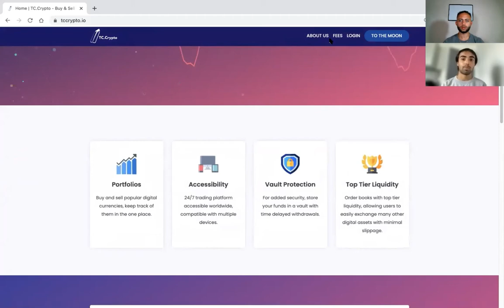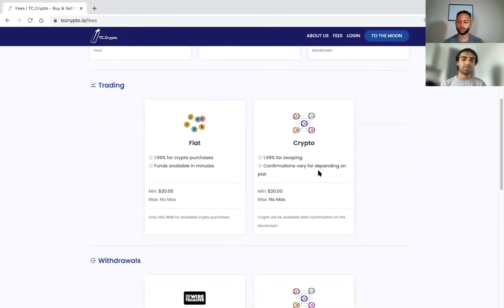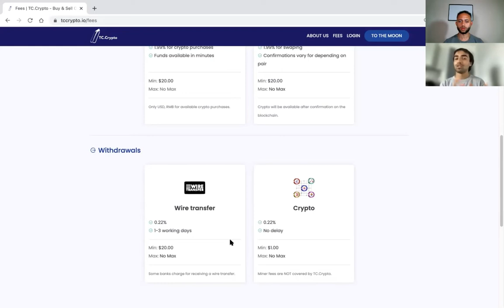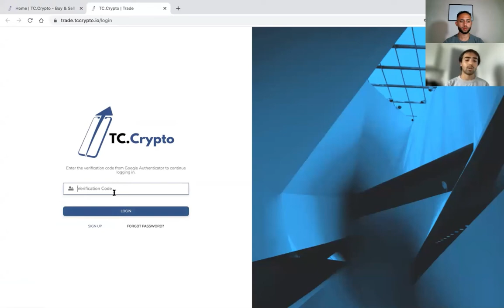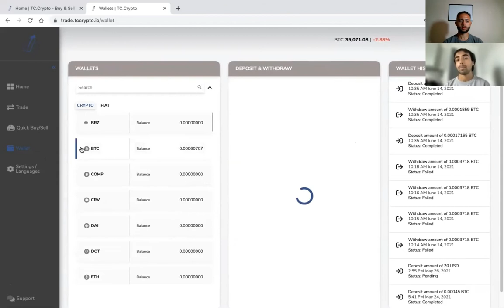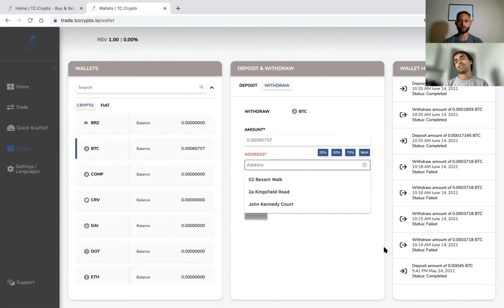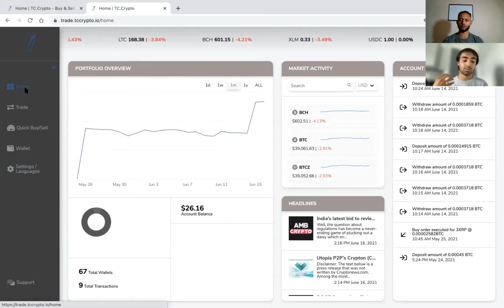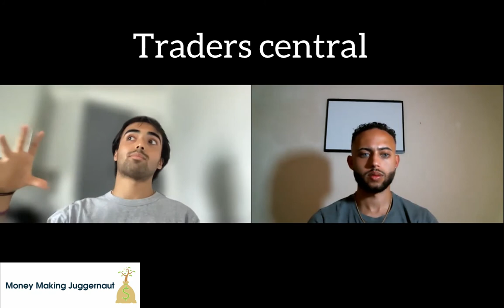Buy and Sell Crypto easily with TCCYRPTO: Traders Central Fund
Questions before purchasing? Book a free call

Finding unclaimed funds is a home-based business that I've been doing since 2018 to make multiple 6 figures and you can too. You can make thousands of dollars each month by helping people out and all that from the comfort of your home. Starting a surplus funds business is very easy if you have a coach that has walked the walk before you and you can start making money very quickly as long as you're willing to put in the work and follow the instructions. My surplus funds course includes everything you need to know from A to Z in order to start a business with less than $300 and change your life starting today.